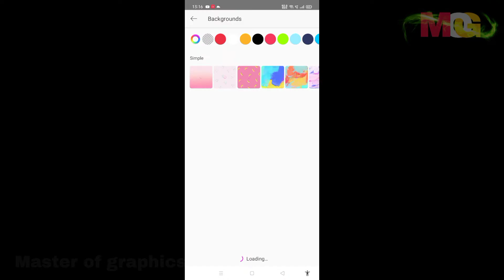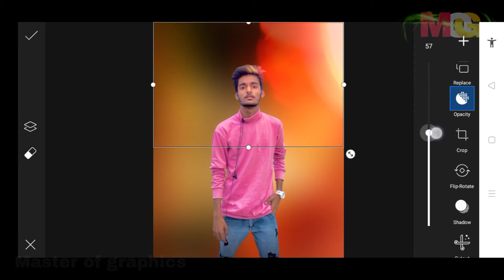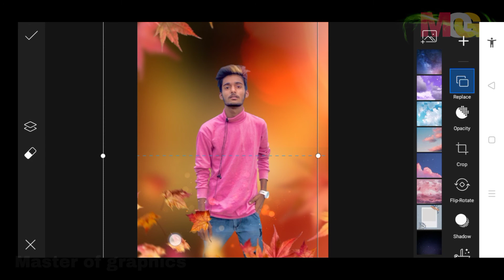leaf falling epics photo editing || created in PicsArt || EP-0021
in this video I have created epic leafs falling effect with change background, hope you like it and appreciate it and show your support to do below given.

THANKS TO.
THE MUSIC HAS BEEN USED IN THIS VIDEO FOR THE BACKGROUND PLAY, THAT IS TAKEN FROM THE NON COPYRIGHT YOUTUBE CHANNEL,